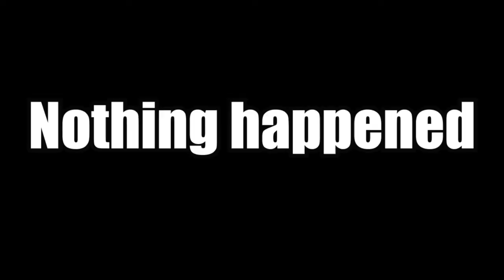STOP RIGHT THERE CRIMINAL SCUM!